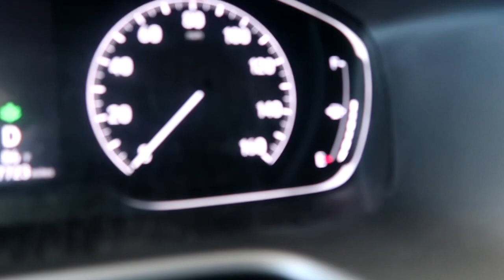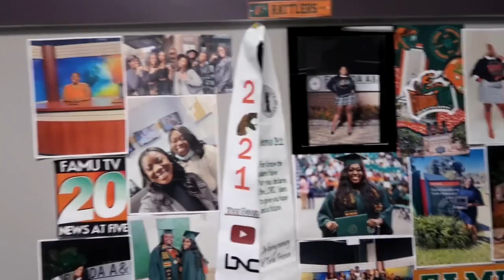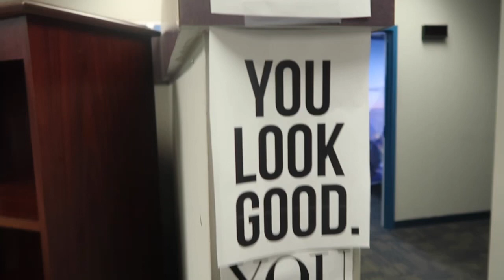VLOG - A WEEK IN MY LIFE AS A NEWS PRODUCER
Here is a week in my life as a news producer at a news station.